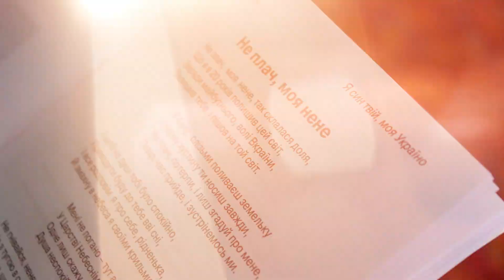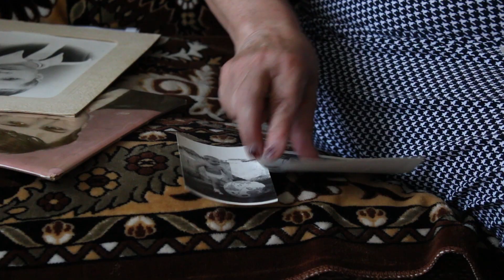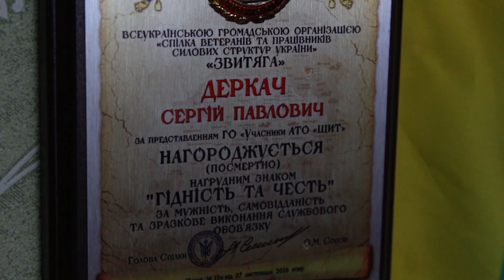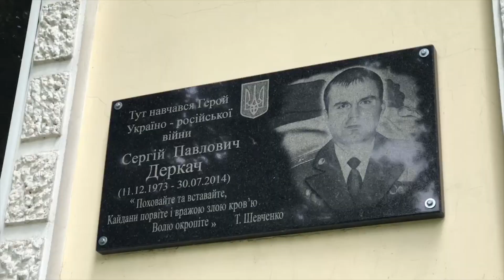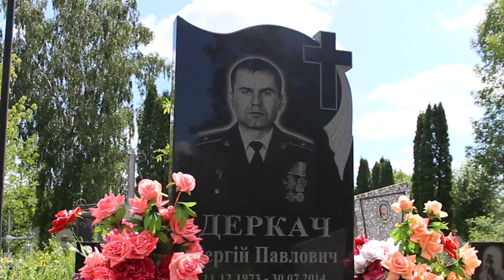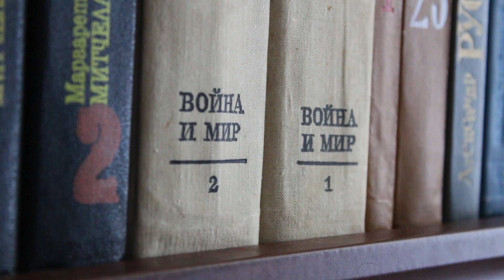Сергій Деркач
ТК "Прилуки"